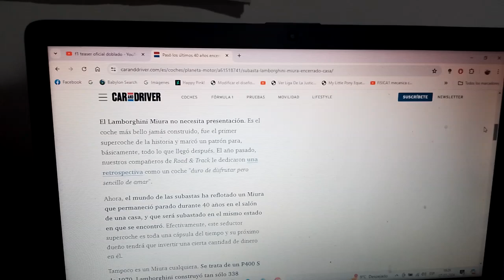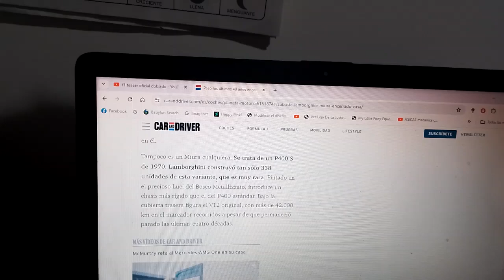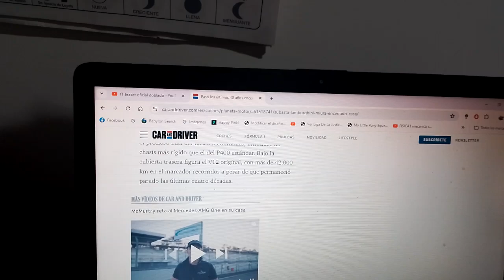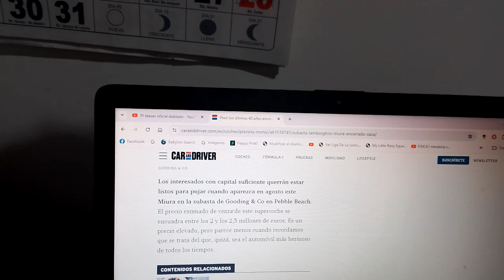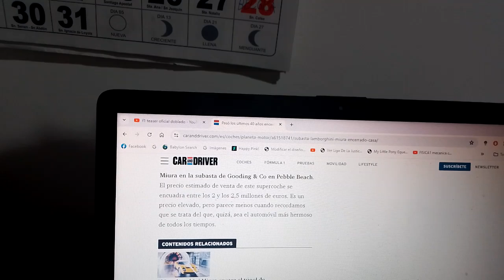Este Lamborghini Miura estuvo 40 años encerrado en una casa y será subastado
Esta es una rara versión de este supercoche italiano y espera que su siguiente propietario pueda conducirlo por mucho tiempo mas